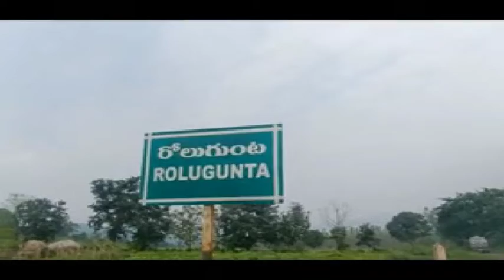Pregnant Woman || 9 ಕಿಲೋ ಮೀಟರ್ ದೂರು ಗರ್ಭಿಣಿ ಹೊತ್ತು ಸಾಗಿದ ಗ್ರಾಮಸ್ಥರು || Video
ಅನಕಪಲ್ಲಿ ಜಿಲ್ಲೆಯ ರೋಲಗುಂಟಾ ಮಂಡಲದಲ್ಲಿ ಗರ್ಭಣಿಯೊಬ್ಬಳನ್ನು ಸುಮಾರು 9 ಕಿಲೋ ಮೀಟರ್ ದೂರು ಡೋಲಿಯಲ್ಲಿ ಹೊತ್ತು ಸಾಗಿರುವ ಘಟನೆ ನಡೆದಿದೆ. ಮುಳಪೇಟ ಪಂಚಾಯಿತಿ ವ್ಯಾಪ್ತಿಯ ಜಾಜುಲಬಂಡ ಗ್ರಾಮದ ನಿವಾಸಿ ಪಾಂಗಿ ಶಾಂತಿ ಎಂಬುವರು ಹೆರಿಗೆ ನೋವಿನಿಂದ ಬಳಲುತ್ತಿದ್ದರು. ಈ ವೇಳೆ, ಸುಮಾರು 9 ಕಿ.ಮೀ ದೂರ ಡೋಲಿಯಲ್ಲಿ ಹೊತ್ತುಕೊಂಡು ರೋಳಗುಂಟಾ ಪ್ರಾಥಮಿಕ ಆರೋಗ್ಯ ಕೇಂದ್ರಕ್ಕೆ ಸಾಗಿಸಲಾಗಿದೆ. ತದನಂತರ ವಿಶಾಖಪಟ್ಟಣದ ಕೆಜಿಎಚ್​​ ಆಸ್ಪತ್ರೆಗೆ ದಾಖಲು ಮಾಡಲಾಗಿದ್ದು, ಇಂದು ಮುಂಜಾನೆ ಹೆಣ್ಣು ಮಗುವಿಗೆ ಜನ್ಮ ನೀಡಿದ್ದಾರೆ. ಸ್ವಾತಂತ್ರ್ಯ ಸಿಕ್ಕು ಇಷ್ಟೊಂದು ವರ್ಷಗಳು ಕಳೆದರೂ ನಮಗೆ ರಸ್ತೆ ಸಂಪರ್ಕವಿಲ್ಲ ಎಂದು ಸ್ಥಳೀಯರು ಆಕ್ರೋಶ ವ್ಯಕ್ತಪಡಿಸಿದ್ದಾರೆ.

ಬ್ರೇಕಿಂಗ್​ ನ್ಯೂಸ್​ಗಳು
ಹೊಸ ಹೊಸ ವಿಡಿಯೋಗಳು..
ಎಕ್ಸ್​​ಕ್ಲೂಸಿವ್​ ಸ್ಟೋರಿಗಳು..